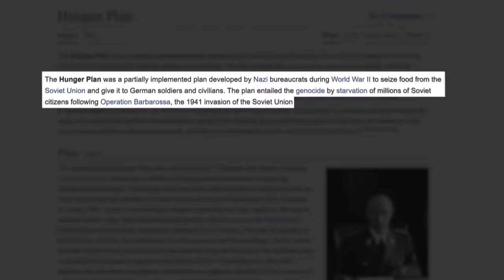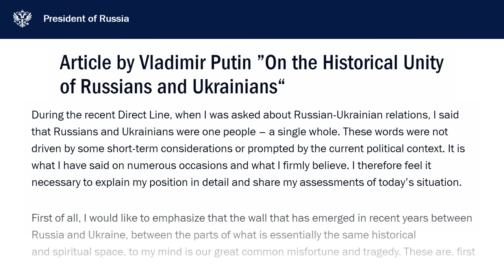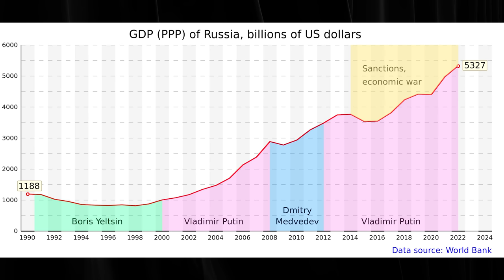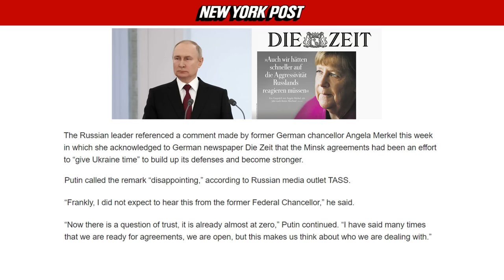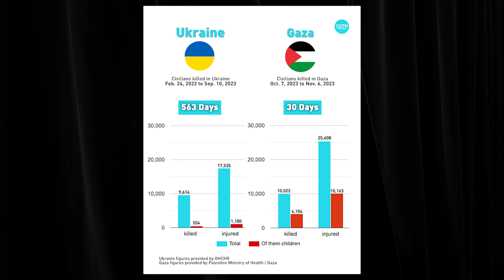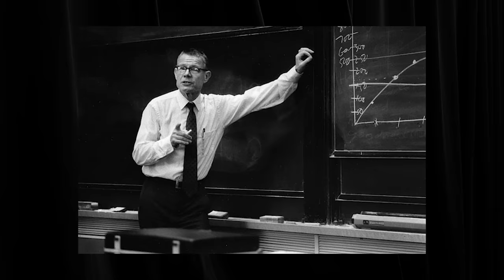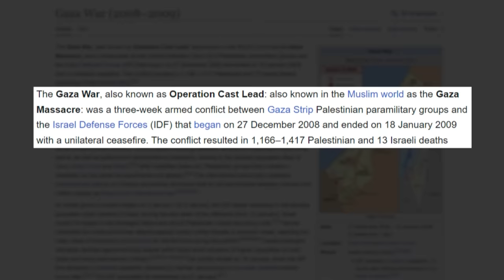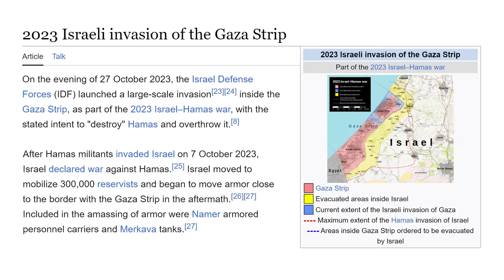John Mearsheimer: Israel-Palestine, Russia-Ukraine, China, NATO, and WW3 | Lex Fridman Podcast #401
John Mearsheimer is an international relations scholar at University of Chicago. He is one of the most influential and controversial thinkers in the world on the topics of war and power.

John's Books:
The Tragedy of Great Power Politics
How States Think
The Great Delusion
Why Leaders Lie
The Israel Lobby
Books Mentioned:
The End of History and the Last Man
Who Are We

OUTLINE:
0:00 - Introduction
1:29 - Power
24:43 - Hitler
42:09 - Russia and Ukraine
1:38:22 - Israel and Palestine
2:39:13 - China
3:21:34 - Life and mortality